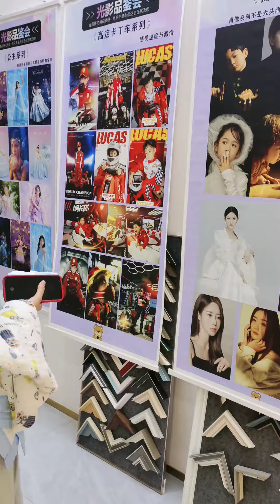小小刘 出门拍摄百日照 花样繁多应接不暇🌹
苏州#苏州话#鈿鈿#育儿#镜子